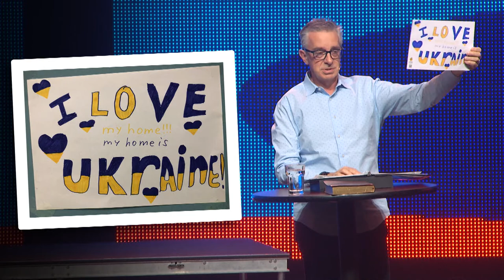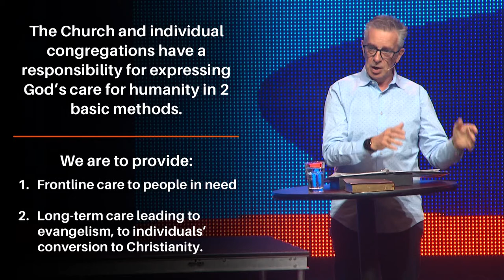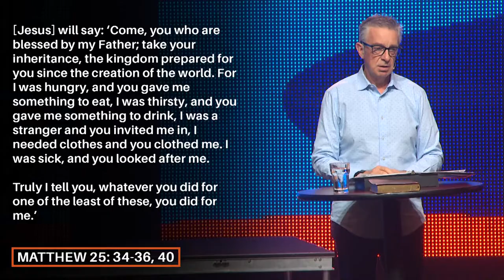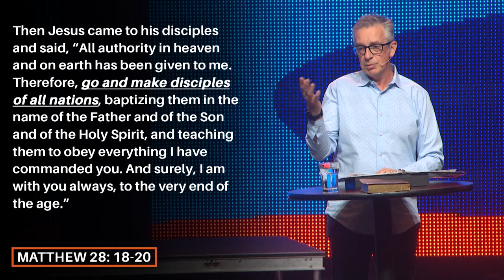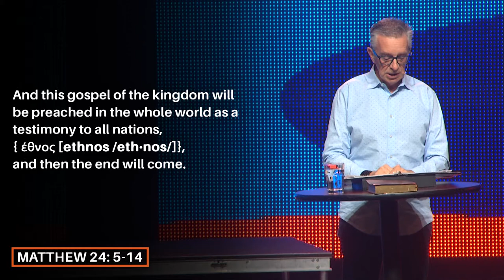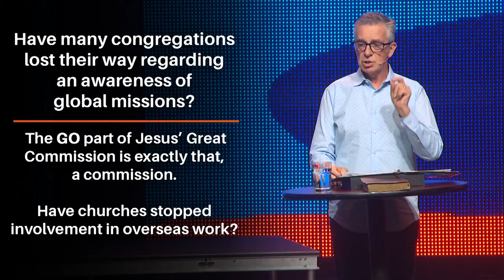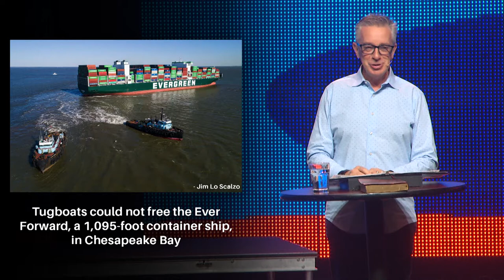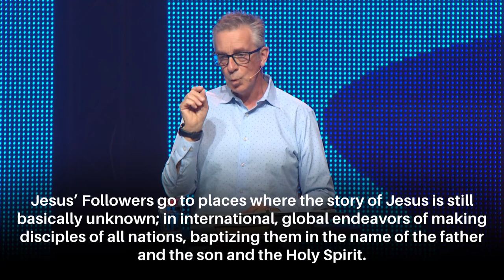The Least of These: Go To Them | Wayne Kent | 2022 DHF National Conference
Your church should to be actively involved in missions, both in your community and around the globe. Check out this message from Pastor Wayne Kent.